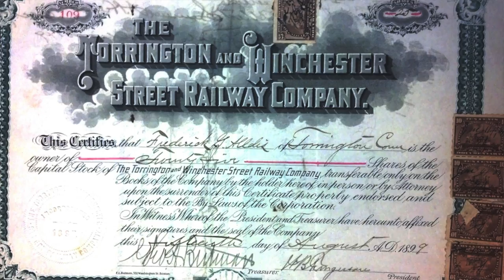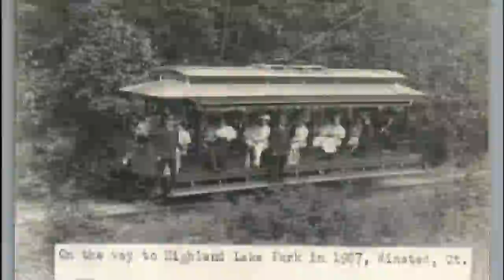Searching for the Highland Lake Trolley in Winsted, CT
Searching for a trolley branch in Winsted, CT that once brought travelers to Highland Park. It was last operated in 1929. This branch was less than a mile long and had two bridges. We found the remains of two bridges and a much of the ROW in tact. Highland Park featured a carousel, a dance pavilion, a restaurant, boating, and bathing. There was even a steam boat that picked up passengers for tours of the lake.

_Suggested Links_
*Article in this issue of HLWAF on Highland Park*

*suggested Reading*
Images of Rail, Waterbury Trolleys, Published by Acadia Publishing

*Camera Equipment:*
GoPro Hero 9 Black/Media Mod and iPhone 12 Pro Max
Microphone: Rode Wireless GOII

*Editing Software:* iMovie, GarageBand

Theme Music: Hero Theme by MK2

Chapters
0:00 - Intro/Teaser
0:23 - The Map
1:12 - Historical Overview
1:30 - Looking for the Trolley ROW
1:44 - The bridge
2:23 - West to the Lake
3:43 - Sawmill Dam & Bridge
4:58 - East to the Road
6:26 - 2nd Bridge & Jct
7:13 - Highland Lake & Highland  Park
8:11 - Wrap up